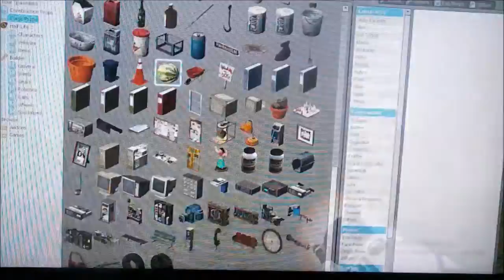Watermelon football challenge! (goals and fails) (tomedy)